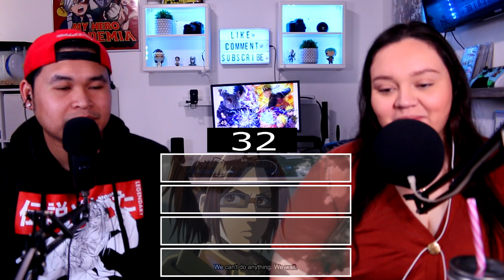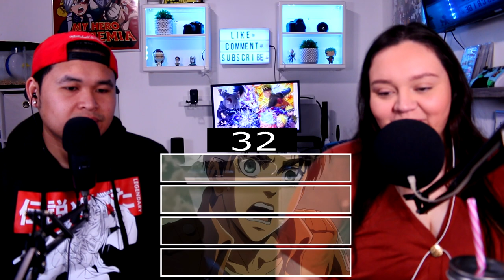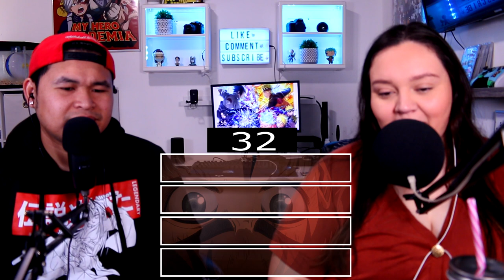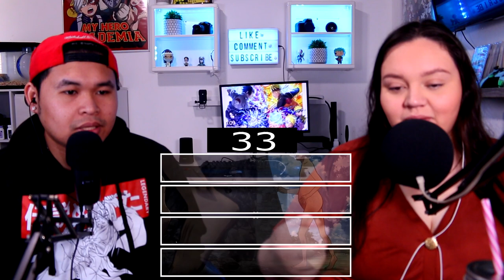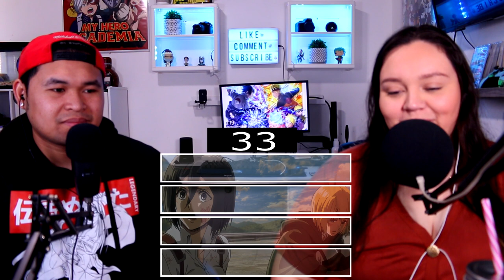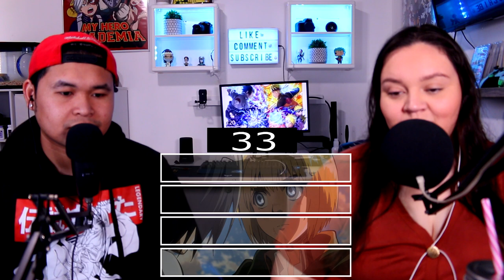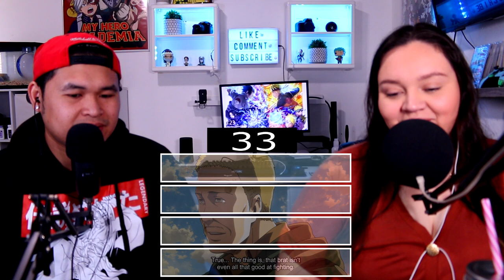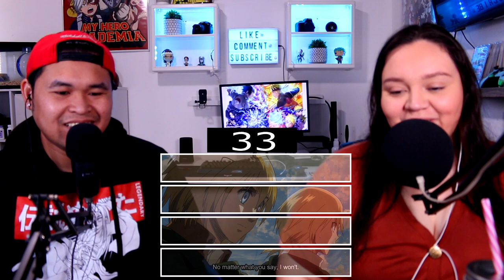Attack On Titan Episodes 32-34: Eren vs Reiner The Armored Titan! | Anime Reaction 2021